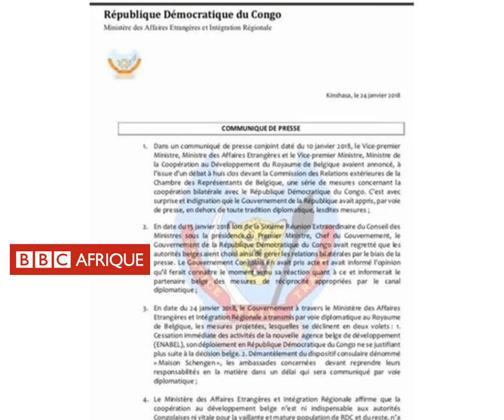Kinshasa ferme la Maison Schengen et dénonce lingérence belge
Kinshasa signifie a Bruxelles sa decision de fermer le consulat Schengen et expulse l'agence belge de developpement.